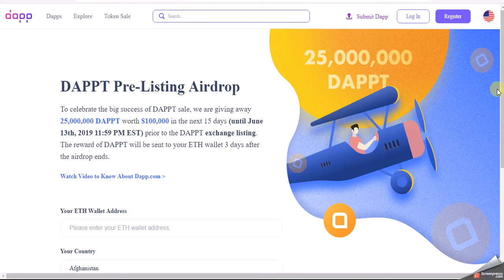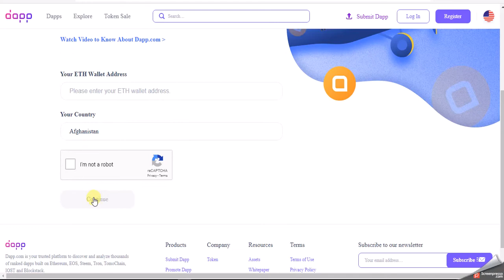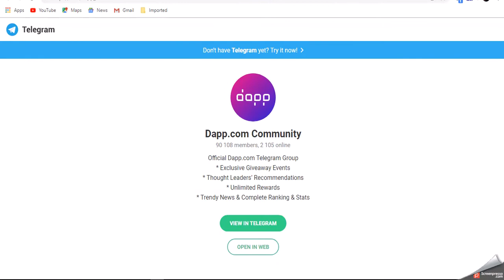إريردروب لمنصة Dapp باقى عالية 13 يوم بيديلك 60 قطعة من رمز DAPPT سارعو بتسجيل فيه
يريت لوعجبك الفديو متنسناش فى ليك👍🏻  وفعل الجرس 🔔🔔🔔🔔 لتوصل بجميع الفديوهات💻🎬
شرح محفظة myetherwallet بكل تفاصيلها وكيفية اظهار التوكن وسحب التكون منها
لاحظ فية نقطة مشرحتهاش بعد لم تبعت الكود بتاعك للجروب  اعمل تحديث للصفحة حتلاقى مهام اتفتحتلك تحت
1-  مهمة تويترحتعمل ريتويت وتدعو ثلاث اشخاص
2-  مهمة  فايس بوك حتعمل شاير  وتدعو ثلاث اشخاص
اخر حاجة حتلاقى رابط الدعوة بتاعك قوم بنشرة فى جميع وسائل التواصل الاجتماعى
للتزيد من رصيدك
رابط الايردروب لرمز  DAPPT
الصفحة الخصى على الفيس بوك لاى استفسار:-
الصفحة الخصى على تويتر:-
الصفحة الخاصة علىVK
freedoge,
freebitco.in.
free-ethereum.
كيف افتح airdrop في الماك,
كيفية تشغيل airdrop في الماك,
airdrop في الايفون,
airdrop في الايباد,
airdrop في ايفون ٨,
airdrop فائدة,
airdrop عربي,
airdrop على الماك,
ارسال عبر airdrop,
airdrop طريقة,
airdrop طريقة عمل,
طريقة تشغيل airdrop للايفون ios11,
airdrop شرح للايفون,
قنبله ربح بيتكوين اترك الموقع, يعمل ,لوحده دون, ادخال الكابتشا منك
شرح لربح 1 بيتكوين, كل شهر بدون اي جهد
جديد استراتيجية ربح 1 بيتكوين في يوم
شرح لطريقة ربح, البيتكوين مجانا أكثر ,من 2 بيتكوين شهريا
 يا جماعة الخير حاب أفيدكم لا يفوتكم الموقع موقع Btconline لربح البيتكوين من دون ايداع اي مبلغ راح تسألني كييف؟ كل اللي عليك تسويه انك تفتح الموقع وتتركه الجوال او اللابتوب او الكمبيوتر اياً يكن عالموقع و الموقع يبدا يجمع بتكوين انا شخصيا مجرب الموقع و والله ان الموقع صادق 100% و فيه إثباتات دفع في الدقيقة الواحدة بيجمع 800 ساتوشي يعني 48,000 ساتوشي تقريباً في الساعة و تقدر تضاعف ارباحك بواسطة ترقية الحساب حقك أو رابط الريفيرال لو مو مصدق اكتب في اليوتيوب السحب من موقع Btconline أو اثبات السحب من موقع Btconline
بيتكوين مجانا,
بيتكوين للبيع,
شرح البيتكوين,
ربح البيتكوين,
رابح يوتيوب,
bitcoin ربح,
سعر البيتكوين,
تعدين البيتكوين من جهازك,
شراء البيتكوين,
شرح البيتكوين,
bitcoin شرح,